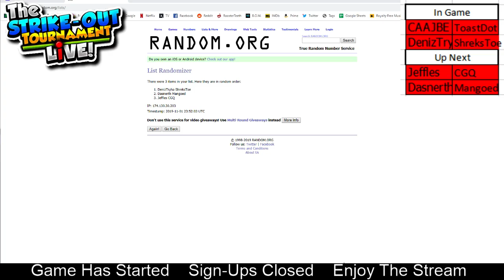THE GAUNTLET - Strike-Out Tournament LIVE! - Full Stream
This is a livestreamed Community Tournament. Details below! To play in events like these, join the Strike-Out Discord Server, link above!

GAME RULES:
1: You will be given armor, a bow, and a sword.
2. One team will be designated as the "Brick" team. The other as the "Nether Brick" team. This means nothing other than knowing where to stand.
3. You will be placed in the opposite corner of your teammate.
4. This is a PvP game with 2 objectives. Either KILL BOTH of your opponents. OR Have someone jump down the Gold tube in the center. Killing BOTH teammates will result in 2 Points being added to your score. One player jumping down the middle will result in 1 Point being added to your score.
5. ANY FORM of Scoring will result in the end of the that round / players will be reset.
6. The First set of rounds we play will be a race to 3 Points. (The winning score may change depending on how the tournament goes)